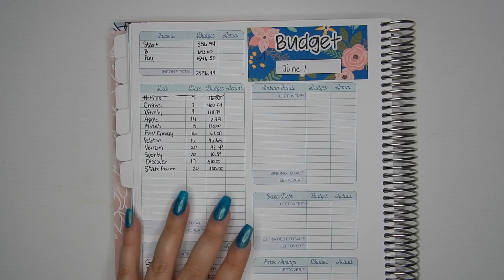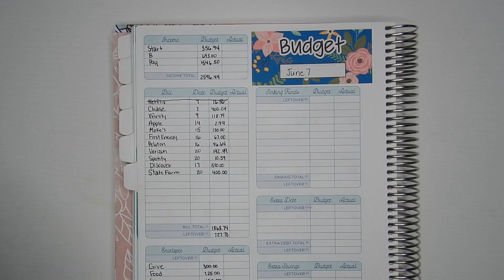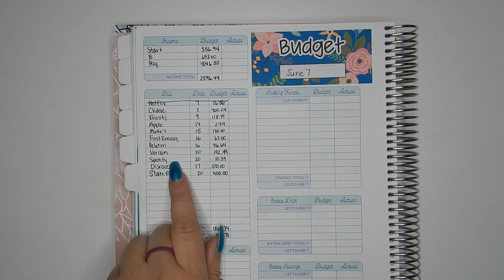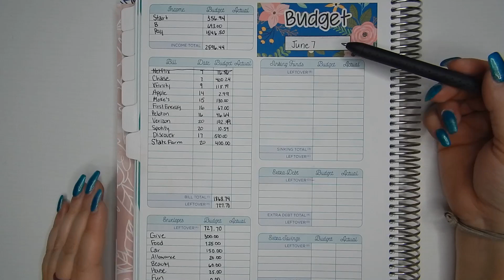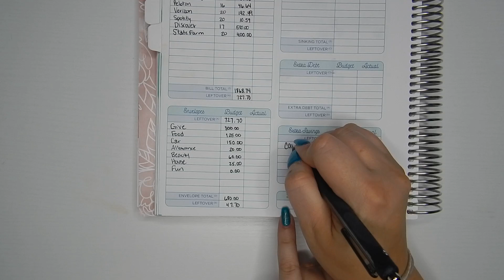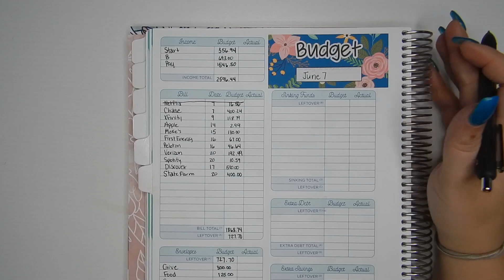All Bills and Debt - Budget by Paycheck June Pay #1